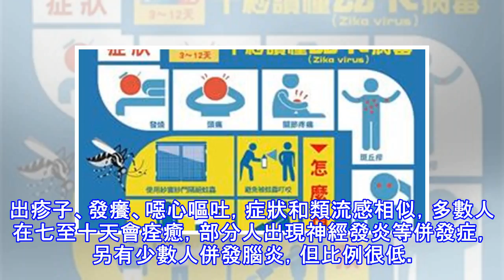黃立民：茲卡病毒防治之道─控制斑蚊數量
茲卡病毒在中南美洲延燒，台灣也已出現境外移入案例，由於茲卡病毒的傳染途境與登革熱相同，台大兒童醫院感染科主任黃立民呼籲，治本之道是控制斑蚊數量，避免造成疾病流行。 茲卡病毒今年疫情區域範圍擴大，原因在於七成民眾感染後的臨床症狀並不嚴重，使得疾病傳播受忽視，其次是病毒在經過反覆感染後，繁殖效率較好，再者蚊蟲未受到有效控制，使得病毒迅速蔓延。 根據研究，七至八成茲卡病毒感染者沒有太明顯的症狀，因此不會就醫，只有二至三成的人出現不適，包括輕微發燒、全身痠痛、眼窩後疼痛、出疹子、發癢、噁心嘔吐，症狀和類流感相似，多數人在七至十天會痊癒，部分人出現神經發炎等併發症，另有少數人併發腦炎，但比例很低。現在最...